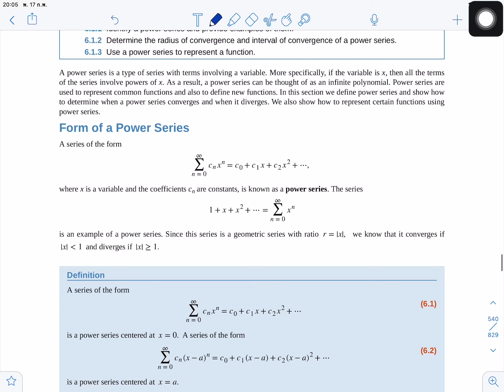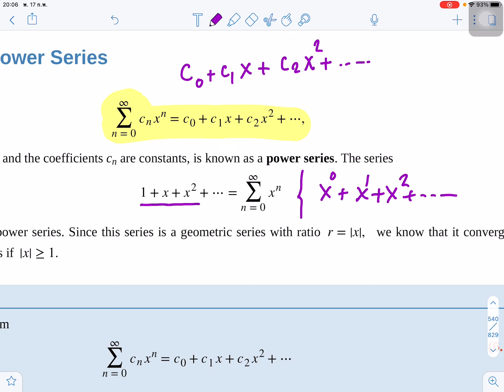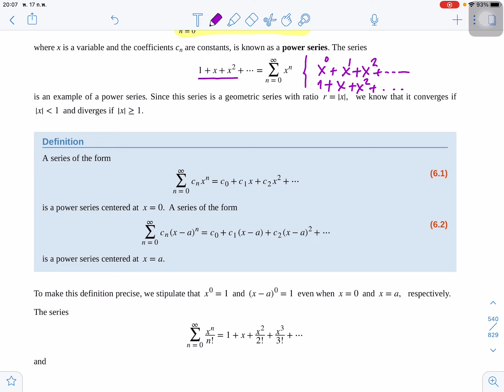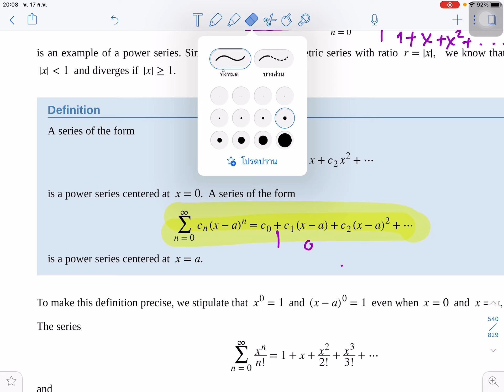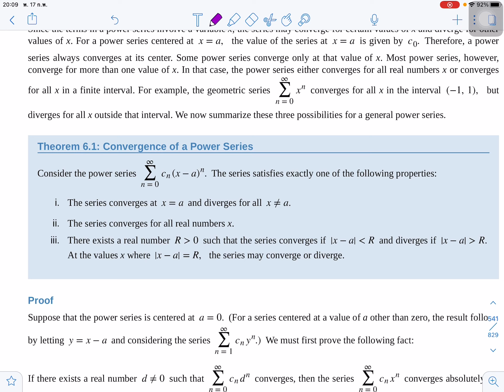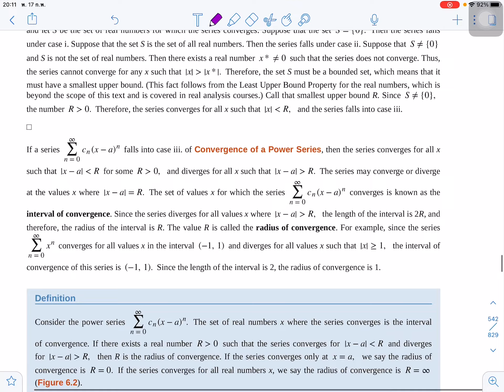17 กุมภาพันธ์ 2564